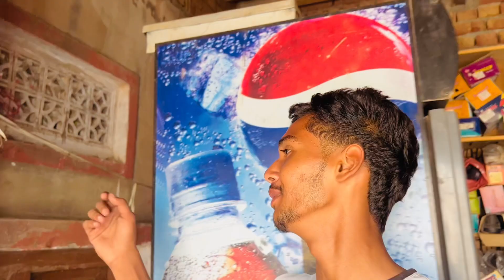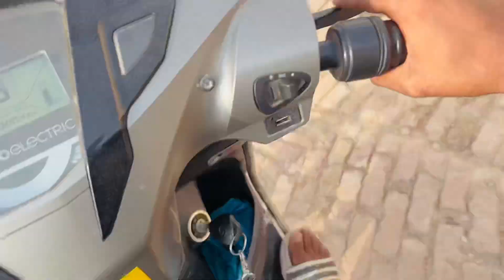Sahaj ki bejjati ogi 😂 || Daily Vlogs